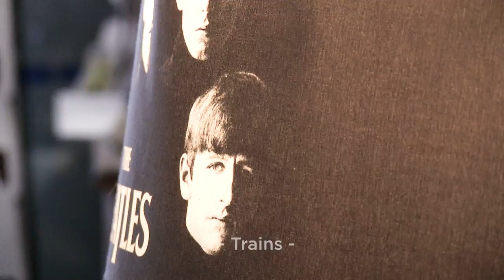#969 Poppy Ackroyd - Trains (Session Acoustique)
Retour au Co, dans le 18e arrondissement de Paris où nous avions filmé la session de Patrick Ruffino. Ce lieu atypique, restaurant, bar mais un peu plus que cela aussi nous ouvre ses portes pour une session avec Poppy Ackroyd. La jeune pianiste anglaise est déjà là, dans la grande entrée du Co. Au milieu de cette véritable caverne d'Ali Baba d'objets hétéroclites, Poppy se met au Piano. Mais rien n'est simple. En quelques minutes nous nous retrouvons dans un vaudeville. Des Allers Retours, des portes qui s'ouvrent et qui claquent, une limonade maison à finir, un cuistot qui part faire son jogging ou encore des chiens qui ne veulent pas rester seuls. Mais rien ne peut effacer le grand sourire qui illumine le visage de la pianiste, rien ne changera sa bonne humeur et la patronne des lieux mettra tout en oeuvre pour que nous puissions tourner les deux morceaux prévus. Dont le magnifique "Time" qui résonne encore en nous.

Un très grand merci à Marine et et au Co pour l'accueil

Images : Renaud de Foville